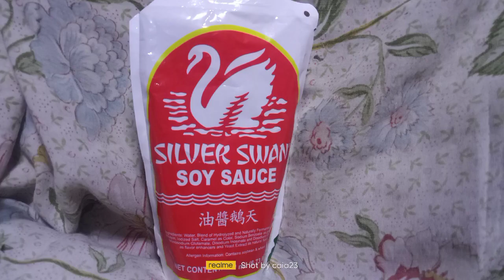HOW TO MAKE EASY GINILING RECIPE